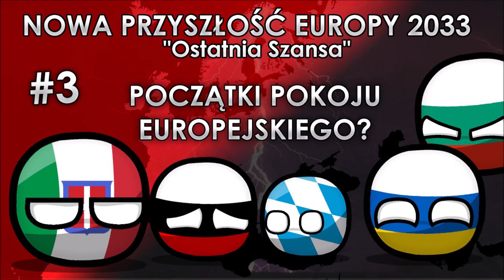Nowa Przyszłość Europy 2033: Ostatnia Szansa | #3 | POCZĄTKI POKOJU EUROPEJSKIEGO?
║©️ OPIS SERII ©️║
Seria opowiada o Losach Świata po wygranej Hitlera, gdzie później ruszył na zmianę całego globu na Faszystowski. Udało im się to, ale czy uda Nazistom się to utrzymać na dłużej? Tego dowiecie się w właśnie tej serii!

║🎶 UŻYTE UTWORY 🎶║
↓ Uwaga! Utwory NIE SĄ MOJE, autor oraz tytuł podany poniżej: ↓
❱ Call of Duty: Modern Warfare 2 - Opening Titles
❱ Call of Duty Modern Warfare 3 OST - Main Theme [HD]
❱ MW3 Soundtrack: I Stand Alone

✔ Długość Filmu: 09:48
✔ Liczba Klatek: ~ 200
✔ Film stworzony w dniach: Maj 2020